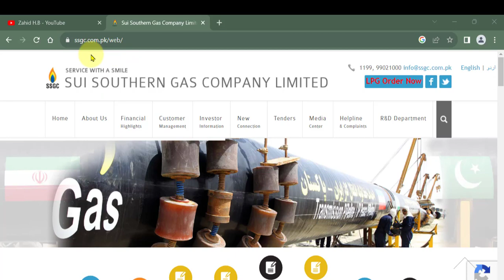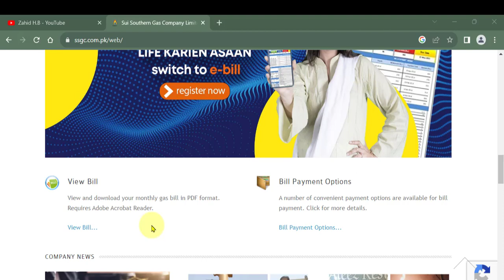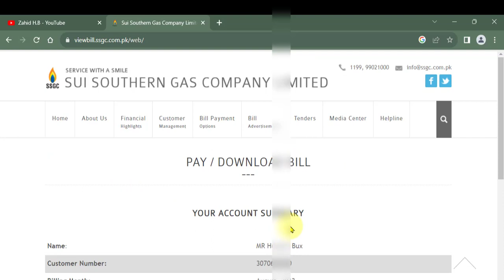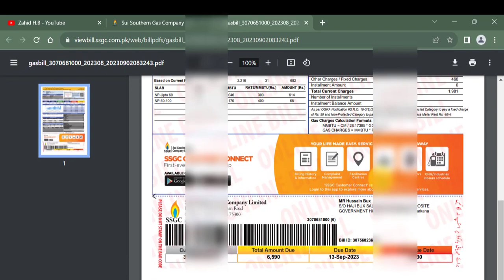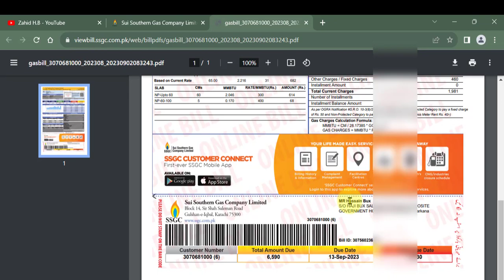How To Get SSGC Bill Online I Gass Ka Bill Online Print Karne Ka Traeeka